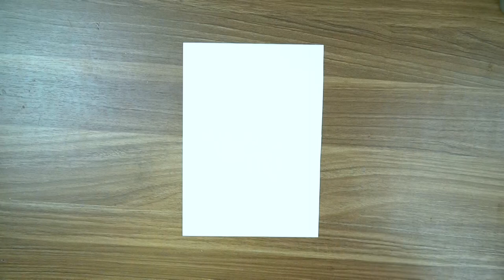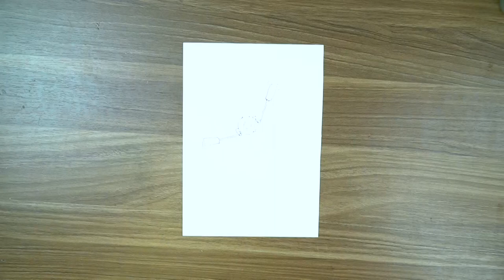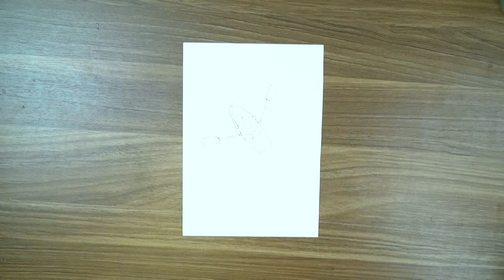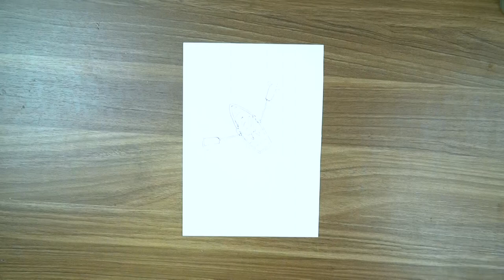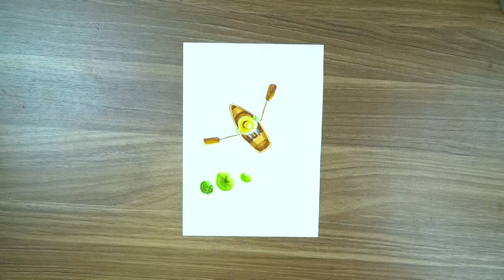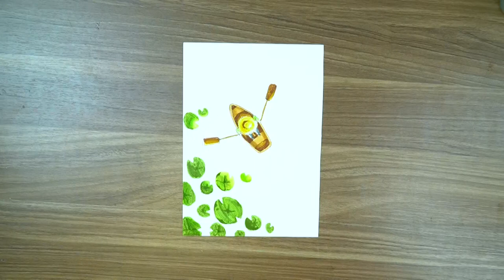Cách chia sẻ và trình bày bản vẽ tranh của bạn với cộng đồng